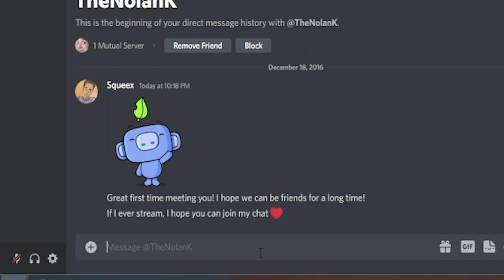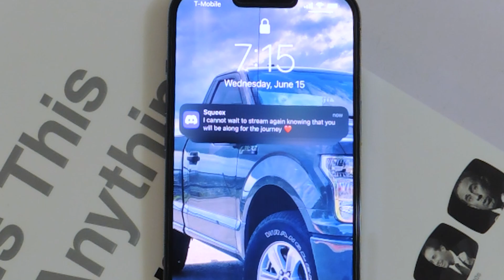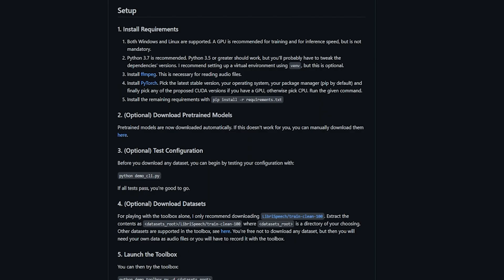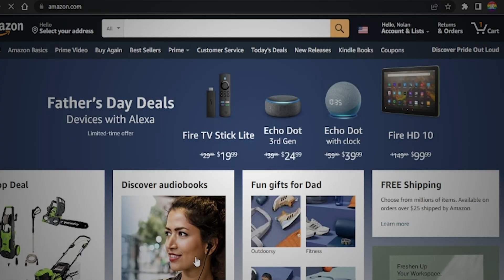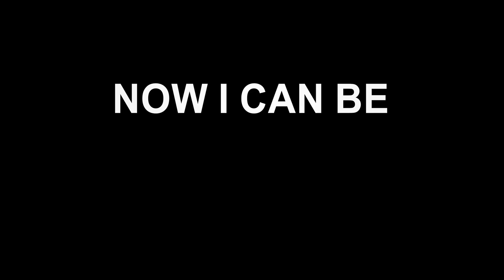Cloning a Speedrunner using Arduinos and Twitch [Squeex AI]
Squeex is going on vacation, so I did what any rational person would do and made an Artificial Intelligence Powered version of him to keep me company.